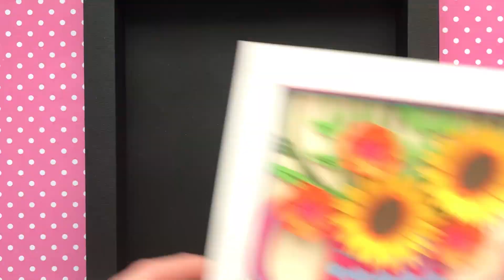Watering Can with Flowers Shadow Box Assembly and Tutorial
Assembly Tutorial and SVG Template for Cricut